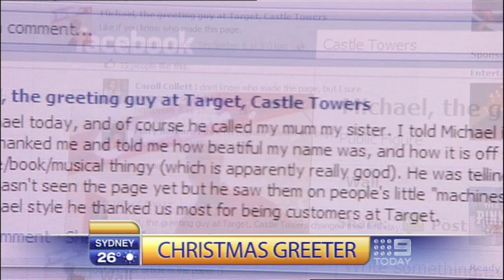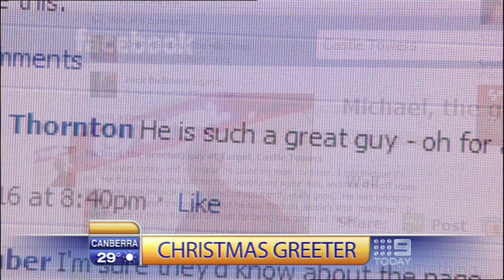THE TARGET GREETER OF CASTLE TOWERS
His job is stand at the door of Target, and say g'day to the punters as they come and go. And he does his job so well, that he's now got his own Facebook fan site, dedicated to Michael, the Target store greeter of Castle Towers.